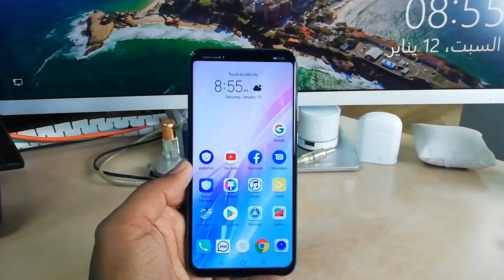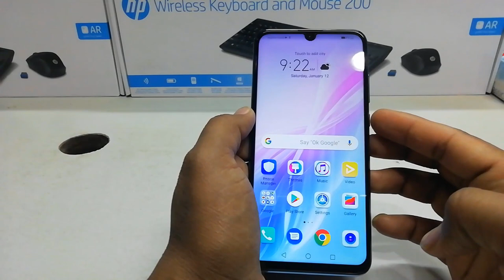How to insert Two SIM And MicroSD Card in Honor 10 Lite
Inserting SIM Card in Honor 10 lite. Installing micro SD Card into Honor 10 lite. This tutorial will show you how to safely set up Nano SIM and micro SD Card into Honor 10 lite. Let's open the slot and remove tray for cards. Afterwards check out if you may use the SIM and memory card.

How to install Nano SIM in Honor 10 lite? How to install memory card in Honor 10 lite? How to insert Nano SIM in Honor 10 lite? How to insert microSD Card in Honor 10 lite? How to set up SIM and SD into Honor 10 lite? How to open slot in Honor 10lite?

The best smartphone in the market, Honor 10 Lite, is a fashion statement that you hold with your fingertips. Inspired by beautiful and bright clear skies, Honor chose a youthful, energetic and natural design that fades gradually from light to dark-sky blue.